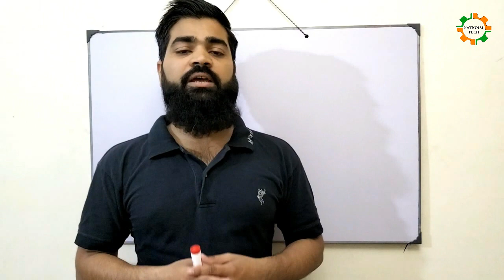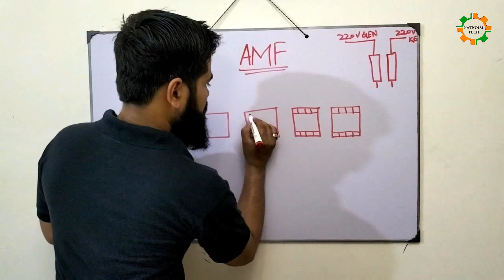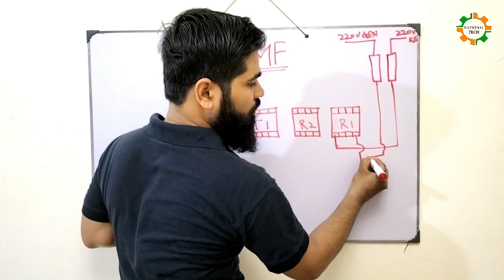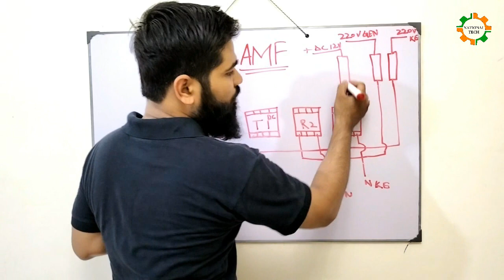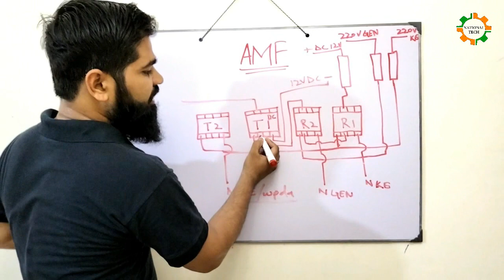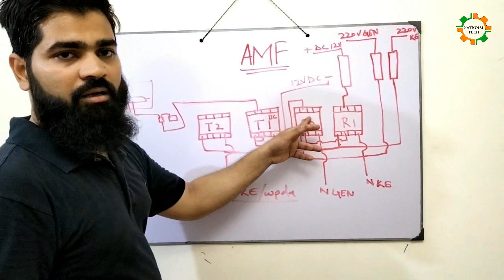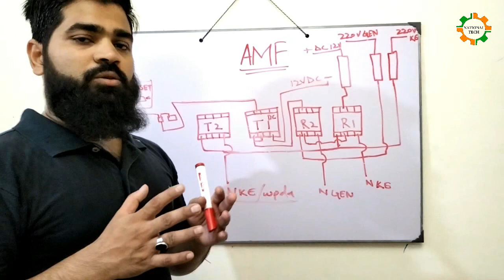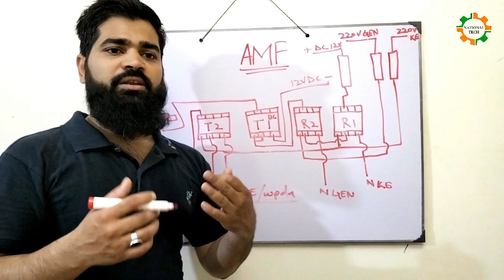A.M.F System Wiring Diagram Full Explan & Guide Urdu/Hindi | National Tech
Dosto Aj ki Video Me, Me Apko Batunga k generator ka auto panel kese banta h or isko kese auto on off karety h iski wiring diagram bana me aj is video me sikaunga.
To Is Video Ko Apne Pura Dekhna h.
or Agr Apne Mera Cannal Subscraib Nhi Kiya Hwa
To Mera Channal Subscriab Kar Len.
JAZAK ALLAH.

Khurshid Fan AC/DC Review, Best Solar Fan in Pakistan, Unboxing detail in Urdu Hindi | National Tech